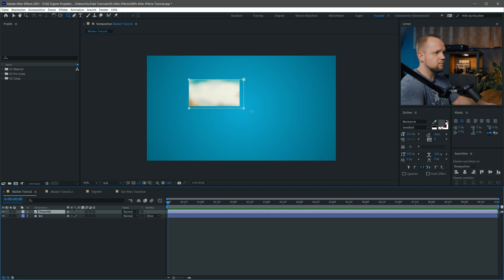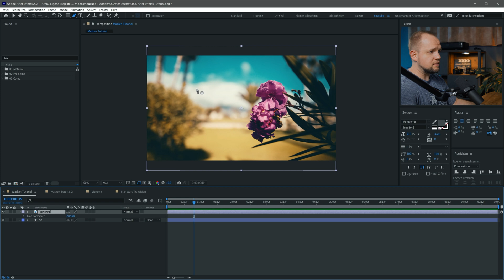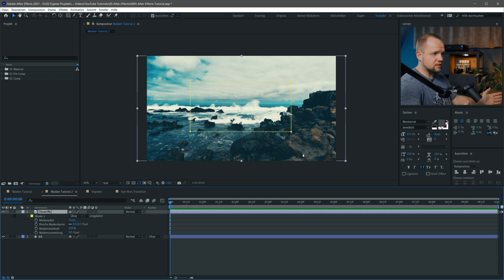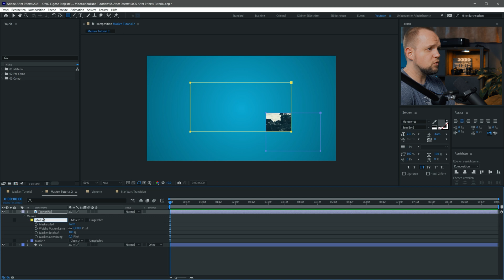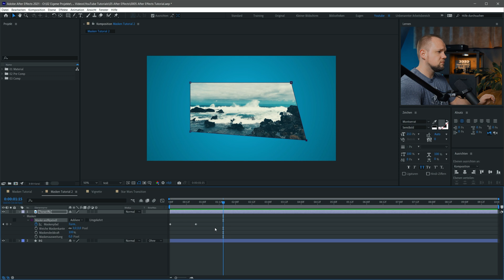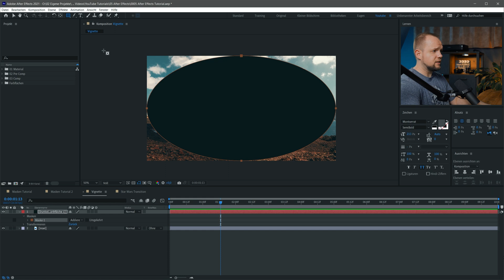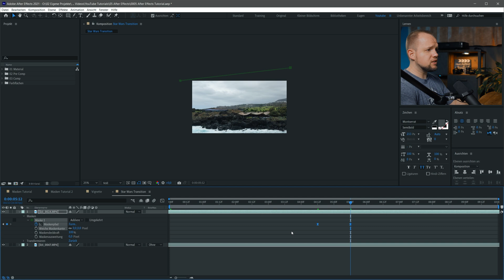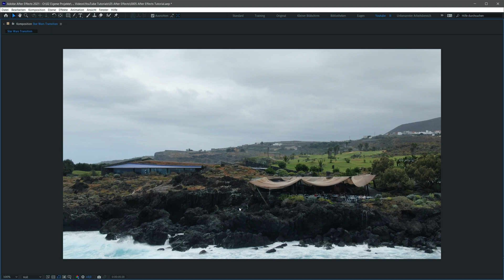MASKEN in After Effects VERSTEHEN und anwenden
Masken sind in AfterEffects sehr vielseitig und sind in ihrer Funktion ähnlich wie bei Photoshop oder Illustrator. In diesem Video zeige euch, welche Möglichkeiten euch das Maskentool bietet. Also bleibt unbedingt dran.

Ihr habt Fragen an mich, stellt sie einfach hier in den Kommentaren, damit mehr Leute davon profitieren.